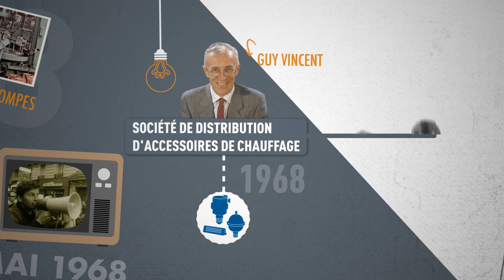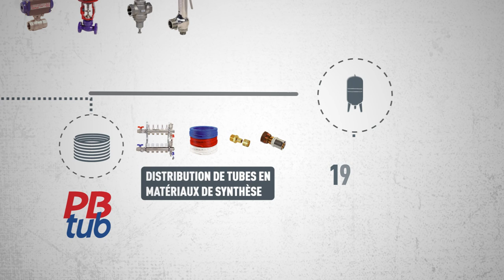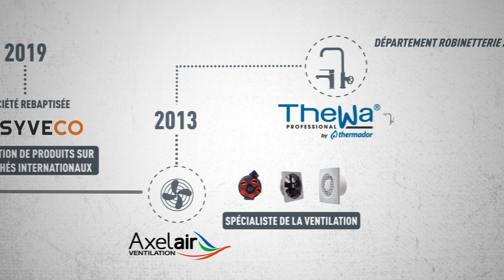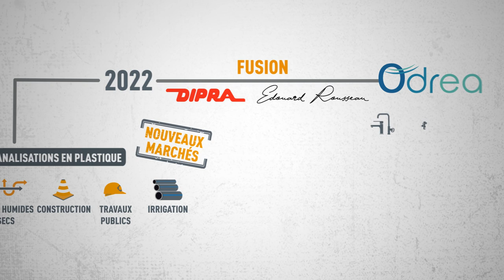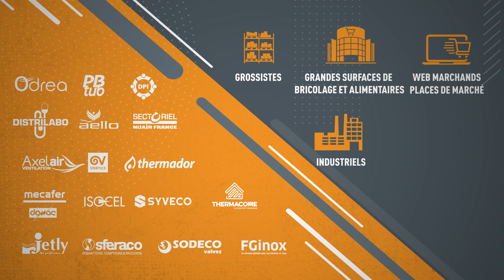Thermador Groupe de 1968 à aujourd'hui, 55 ans d’histoire en images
Tout commence après les événements de 1968 ; Guy Vincent, directeur commercial chez Julien & Mège, décide de créer une société de distribution d’accessoires de chauffage. Très vite, Geneviève Boreil, Jacques Borde et Marc de Sereys rejoignent l’aventure Thermador. Quant à Hubert Fournier, il rejoindra l’équipe de direction en 1974.

Le parcours du groupe est semé de créations de sociétés, de cessions et d'acquisitions. En 2023, le groupe Thermador fédère 18 filiales de distribution et plus de 780 salariés en France et dans le monde.

Découvrez en vidéo les origines de cette formidable aventure humaine !